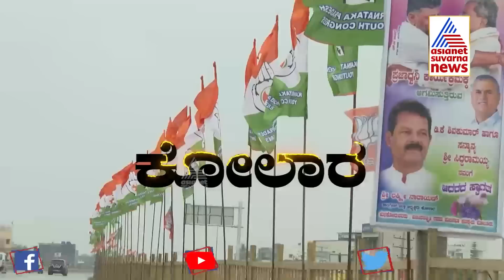Follow The Leaders: ಕೋಲಾರ ಜನತೆ ಸಿದ್ದರಾಮಯ್ಯ ಬಗ್ಗೆ ಹೇಳಿದ್ದೇನು ? | Praja Dhwani Yatra (P 4)